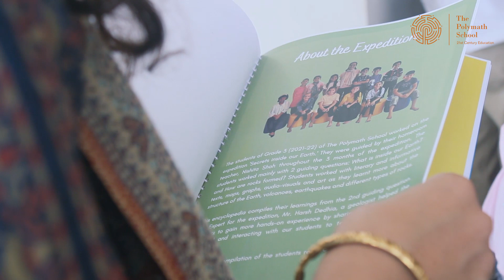Grade 3 Expedition - Secrets Inside The Earth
Expeditions are at the heart of learning at Polymath. In the academic year 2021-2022, Students of Grade 3 studied Geology in their expedition - The Secrets Inside Our Earth. This was their third expedition for the year.

For their presentation they also invited their expedition expert Mr. Harsh Dedhia @_1998_hd ,a geologist and a research assistant at IIT, Mumbai who helped them understand more about rocks , showed them samples and helped them identify the rocks they collected from around the school and their homes.

Their presentation had 2 parts. In the first part, each member of the class presented their learnings on the different concepts of their expedition on rock formation, earth’s crust, volcanoes, earthquakes, different types of naturally formed rocks and their examples.
In the second part of their presentation, they interacted with the audience who asked them about their work over the last 2 months.  They set up different stations to showcase their art work, collected rock samples, worksheets and drawings on their project. They also collected feedback from the spectators.

They made their own scripts for narration during the presentation and demonstrated their learnings with utmost confidence. It spoke to the internalisation of their expedition.

This video will give you an insight into how the expedition was planned, executed and presented! Their Homeroom Teacher Nishita, talks about their journey in this video.